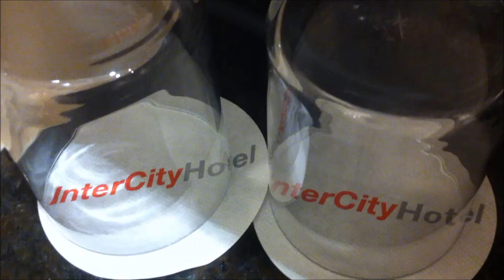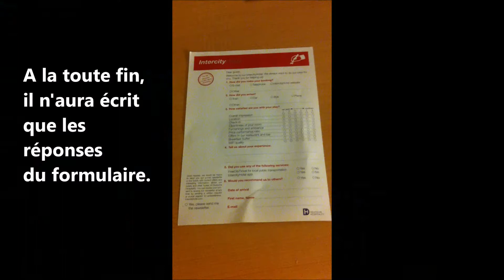Les nuits dans l'hôtel de gare, tristesse de cintre